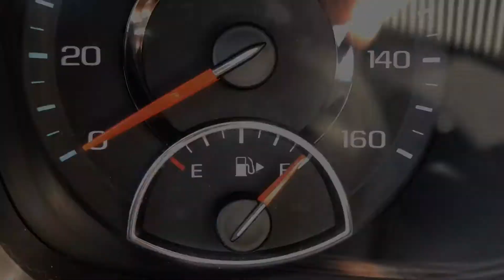Bringing home a New husky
Went to Wisconsin for 1 year old maya, it’s good for huskies to have partners and hopefully Zeus likes his new partner. They run together now, roam the streets, back roads, and home as a pack.. ZeusTheAlpha!